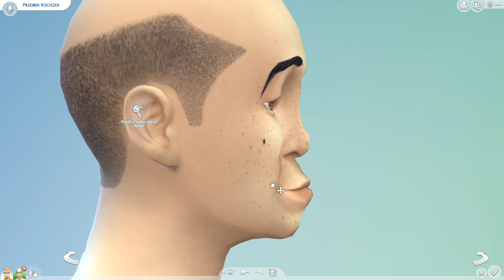The Sims 4 Ugly to Beauty CAS Challenge w/ Undecided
► Kupuj na G2A z kodem ESSEN